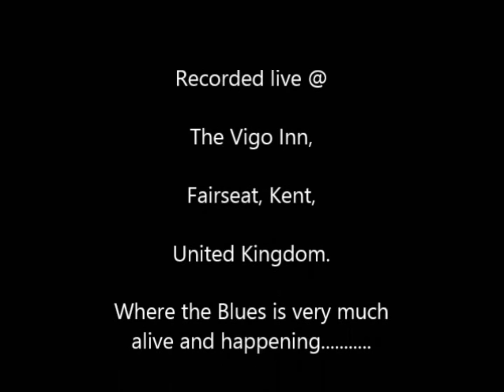Killing Floor 03 07 2013